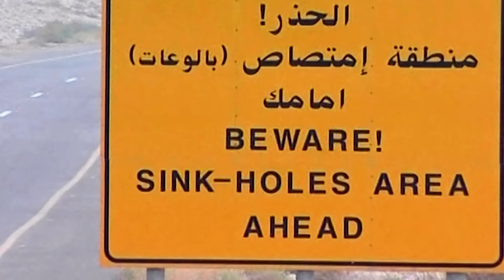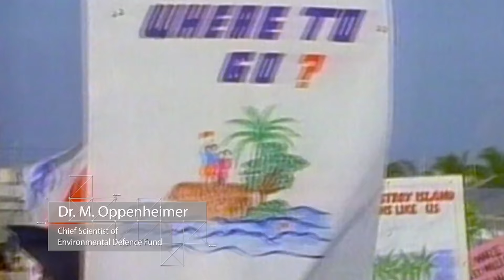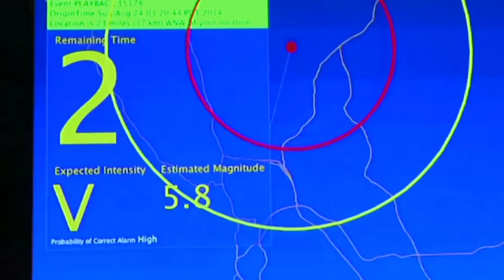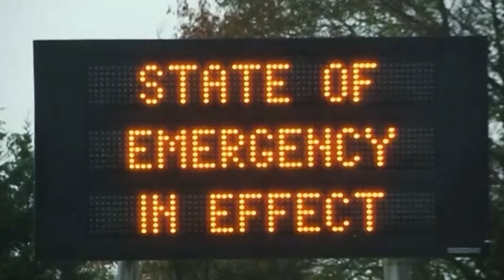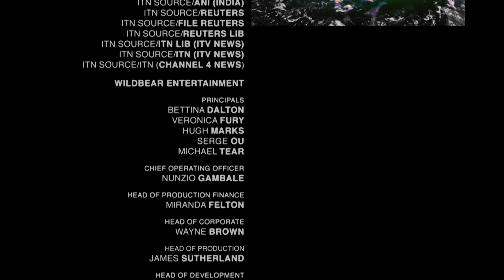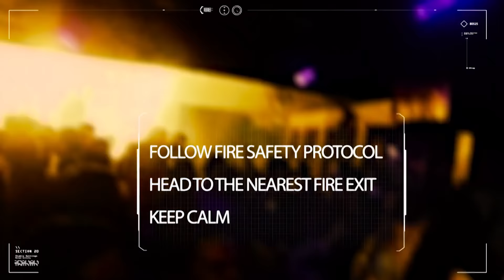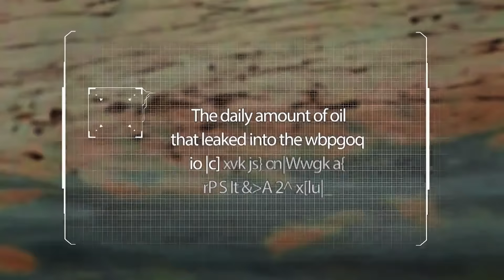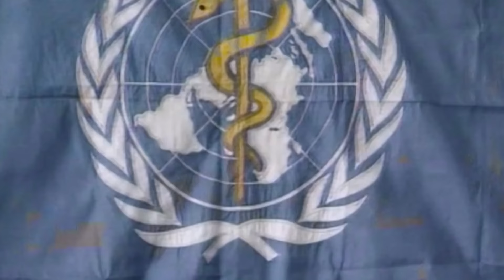The Worst Natural Disasters Humankind Has Ever Faced | Desperate Hours Marathon | Earth Stories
In this marathon of Desperate Hours, we learn about geological disasters like volcanoes, earthquakes and tornadoes and just how detrimental these events and can be. From landslides to heatwaves and avalanches, we see their devastating impact on society. We see how powerful windstorms like hurricanes, tornadoes and typhoons each have a different effect on the environment. Tornadoes and twisters both occur over land, while cyclones, hurricanes, and typhoons form over the sea and mostly affect coastal regions, scattering as they move inland. We also see how fire can can have the power to wipe out an area in just hours, this deadly disaster can be difficult to prevent, just like a volcano.But perhaps no other disaster feels more personal than the threat of an epidemic or even a pandemic, which has the possibility of wiping out mankind.

00:00:00- 00:26:24 Geological Disasters
00:26:25-00:52:29 Environmental Disasters
00:52:30- 01:18:28 Earthquakes
01:18:29- 01:44:36 Wild Winds
01:44:37- 02:10:38 Floods
02:10:39- 02:37:20 Volcanoes
02:37:21- 03:03:21 Fires
03:03:22- 03:29:20 Nuclear Disasters
03:29:21-03:55:12 Epidemics